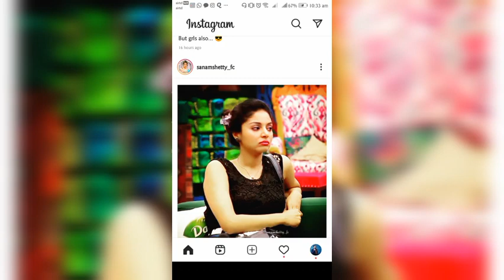இந்த வார Nomination இவங்கதான் - Bigg Boss Tamil Season 4 Promo 1 Review | by Sha